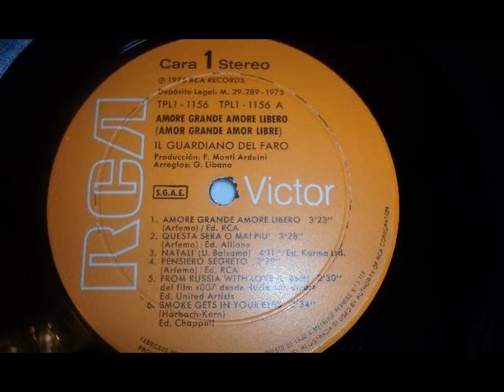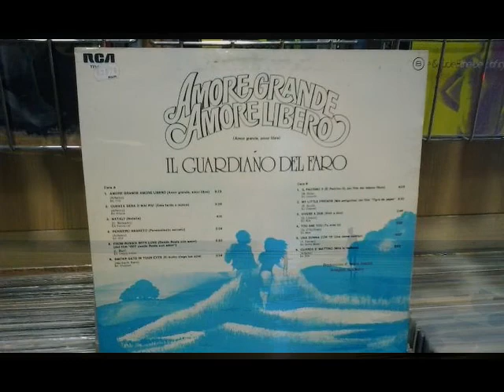IL GUARDIANO DEL FARO ***** AMORE GRANDE AMORE LIBERO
video clip de la melodia AMORE GRANDE AMORE LIBERO interpretada por IL GUARDIANO DEL FARO